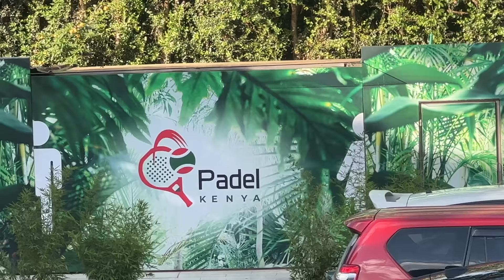🇰🇪 NAIROBI KENYA IS NOT WHAT YOU THINK AT ALL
Hey Guys! Thank you so much for clicking
In this video Meisy shares her experience in Kenya